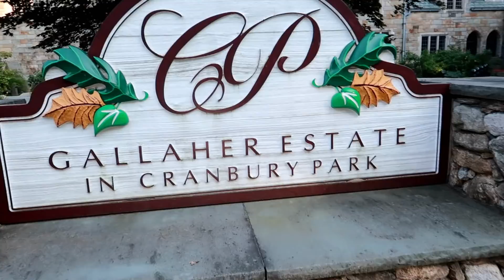Gallaher Mansion (Haunted) at Cranbury Park (Creepy) Acid Tree!!!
Gallaher Mansion in Connecticut was Built in 1930 by industrialist/inventor Edward Beach Gallaher, this lovely limestone Tudor Revival mansion is styled with carvings, stained-glass windows and walnut paneled rooms.  It includes a large flagstone terrace. The park offers a series of wooded trails and a dog friendly environment in the orchard. The Great Lawn presents a dramatic backdrop that also features a challenging 18-hole Disc Golf Course that winds in and out of the woods! Gallaher Mansion Estate at Cranbury Park is believed to be haunted and the spooky acid tree is a must visit!

God Bless & Think POZ!